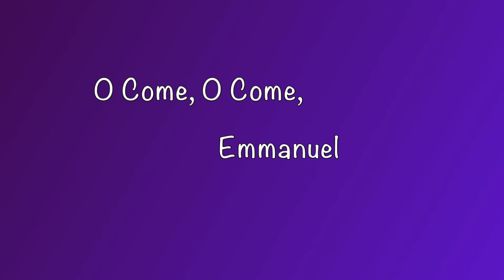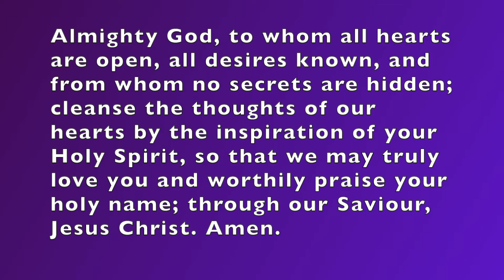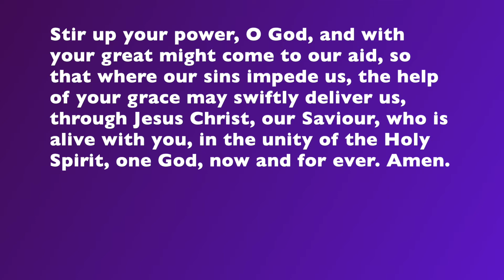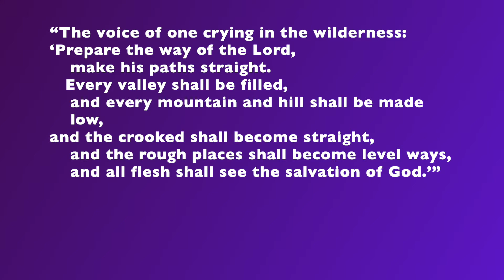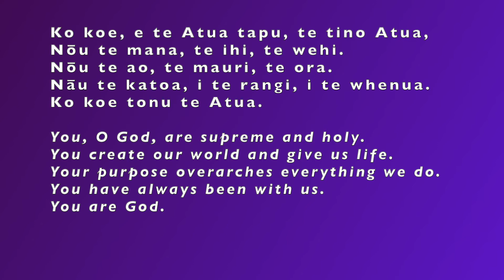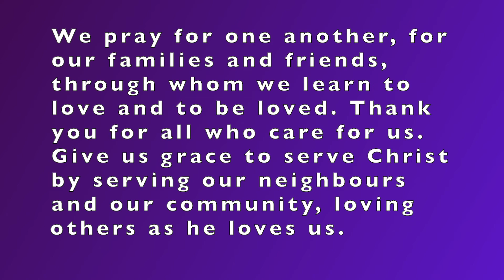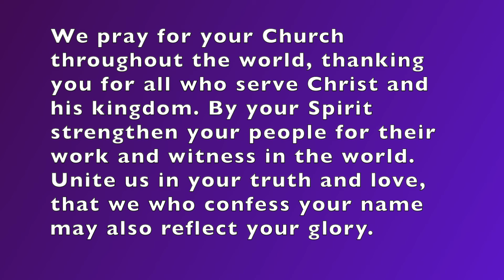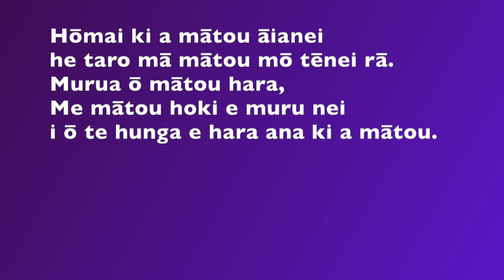Second Sunday in Advent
Worship for 5 December for St Saviours Anglican Church, Kaitaia
stsaviours.co.nz